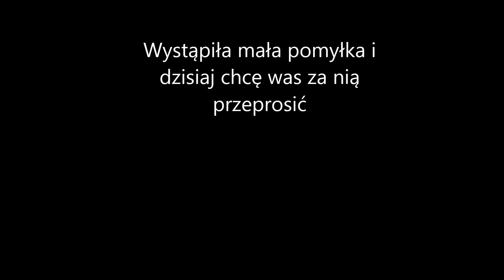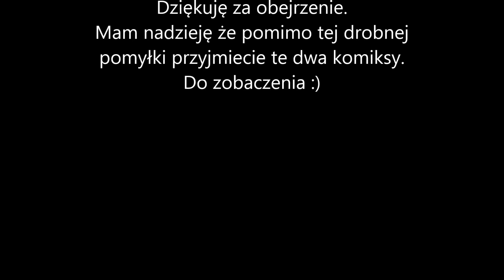Finnick's past (poprawiona wersja)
Nie mogłem tego tak zostawić, żeby lepiej wam było.
Bardzo wam dziękuję za uwagę.